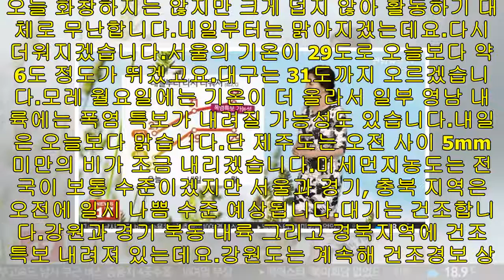[날씨] 일요일 맑고 더워…낮 서울 29도·대구31도